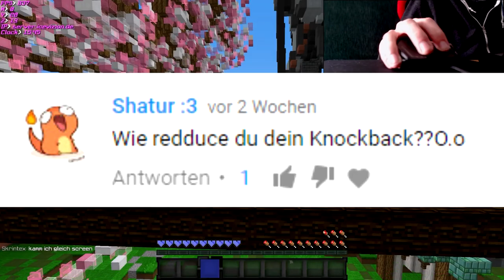ICH HACKE mit VELOCITY/REDUCER/AC?! | Beweis. Im Legit. | Nur für euch. | Kotti